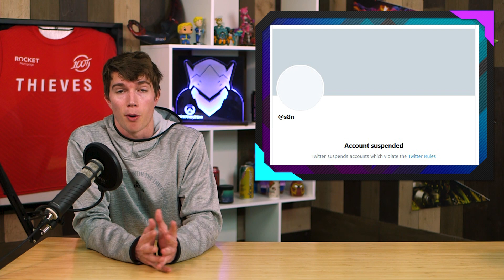Liquid Mascot, Rogue S8n Suspended, xQc Syringes - Wild Week in Esports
@TeamLiquidCS have been struggling without Broxah for the first weeks of LCS, but at least they got a Mascot, Rogue's weird partnership and @xQcOW's scary package all in episode 1 of Wild Week in Esports!